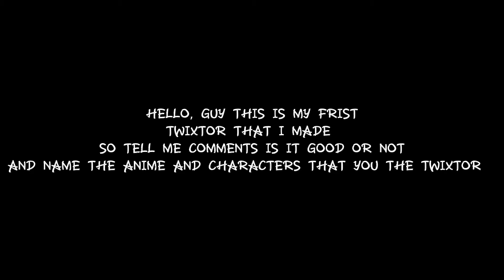Sukuna Twixtor Clips For Edit ( Jujutsu kaisen Twixtor ) Twixtor 1080 60 Fps